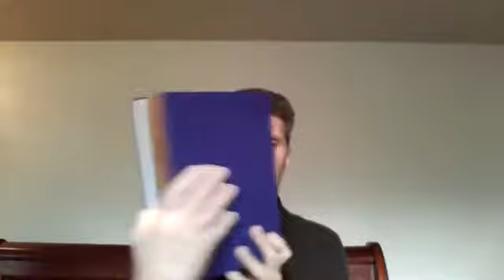Live Enlightened by Ron Steele | Reading "The Knowledge Book" - Part 6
Join me in reading The Knowledge Book!  Live Enlightened, by Ron Steele
"Live the Enlightened Lifestyle" - Worldwide Live Stream with host Ron Steele. VLOG, Q&A, Webinars, Channeling, Self-help, Lifestyle Coaching, Special Guests and More! to help "Live the Enlightened Lifestyle" continue their Lightwork.
If not already registered for Enlightened Lifestyle's FREE Webinars with our Host Ron Steele and his guests...